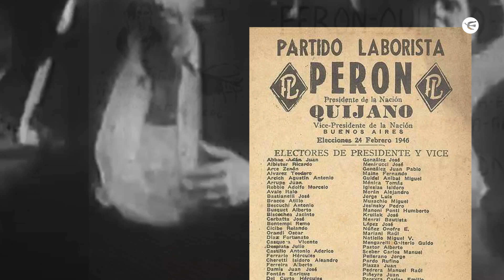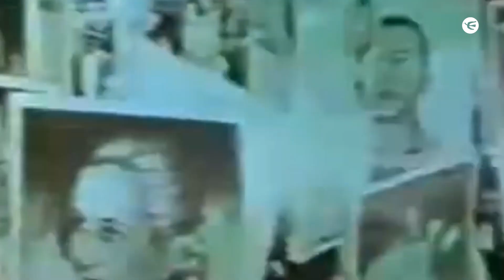Cómo fue la asunción de Perón en 1946, el “día uno” del peronismo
📌 Hace 78 años asumió la primera de sus tres presidencias el padre del Justicialismo. El General no era el favorito para ganar las elecciones ya que del otro lado se enfrentaba a la Unión Cívica Radical que por entonces era el partido dominante.

🗳️ Fueron las últimas elecciones del voto “universal” de la ley Sáenz Peña, que era sólo para varones, indirecto y por colegios electorales provinciales. Ya en las elecciones de 1951 se aplicaría el sufragio para todos los ciudadanos del país, incluyendo a las mujeres,